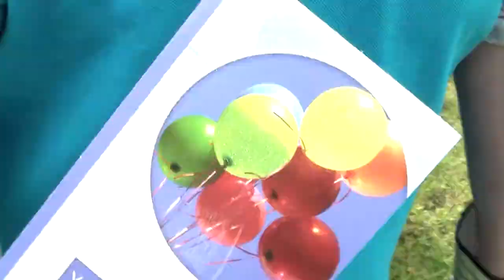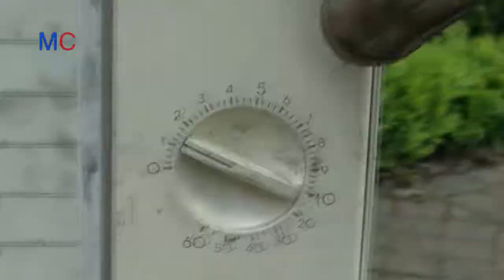"Is It A Safe To Microwave Domino Bricks?!